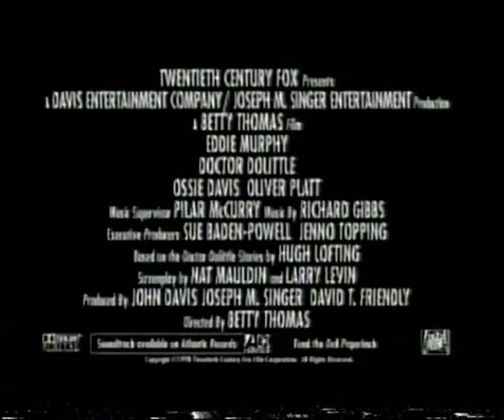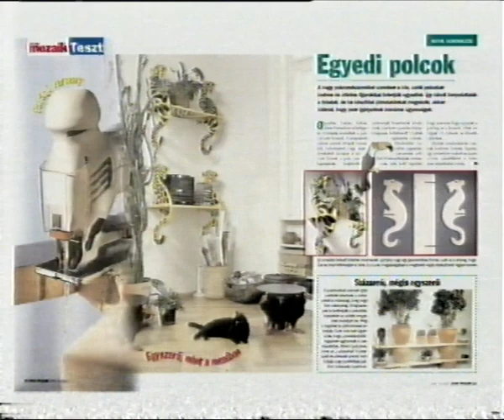TV3 - Reklámblokk - 1998. november 8.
A felvételt hálásan köszönöm Széll Istvánnak!
VHSRip